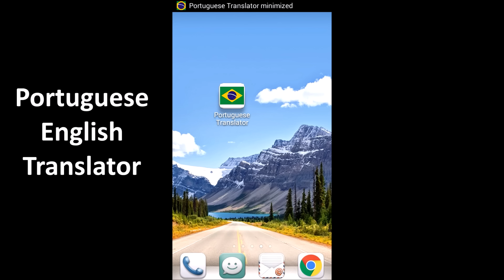Portuguese English Translator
Video Demo for Portuguese English Translator: This free app is able to translate words and texts from english to portuguese, and from portuguese to english.

Very useful app for easy and fast translations, which can be used like a dictionary.
If you are a student, tourist or traveler, it will helps you to learn the language!